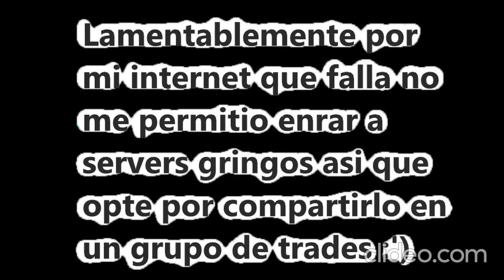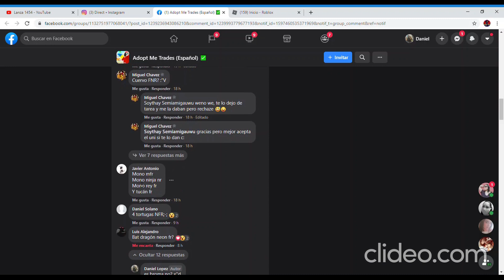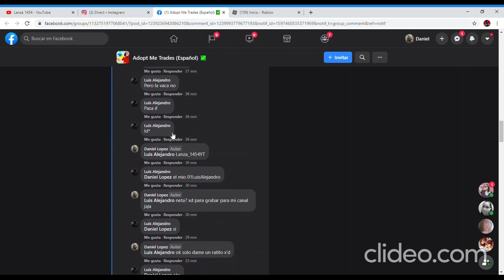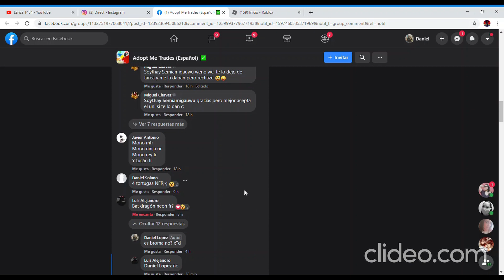Que Dan Por La Vaca Mega Neon? OMG La Cambie?? 😱🥴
Mandame un mensaje 🤩🙌❤

Mi Instagram: ✨🎭✨

Que Dan Por La Vaca Mega Neon ADOPT ME ROBLOX QUE DAN POR LA VACA NEON ADOPT ME QUE DAN POR LA VACA DE ADOPT ME